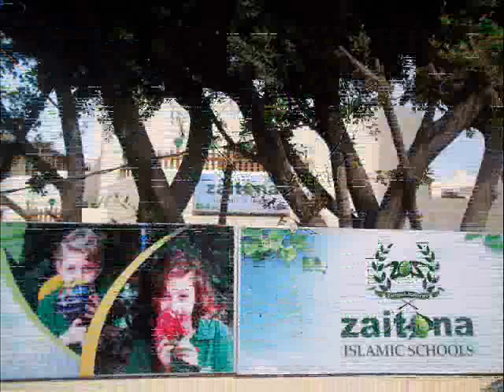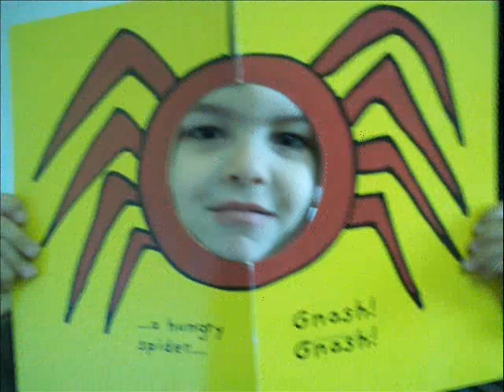Zaitona Islamic School & Nursery-زيتونه اسلامك سكول